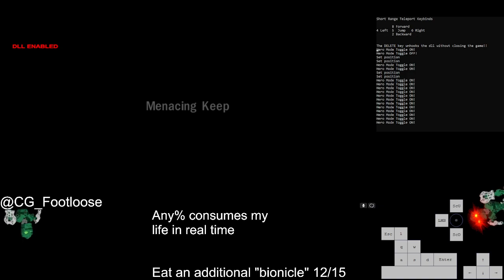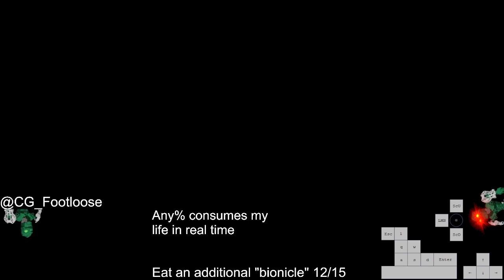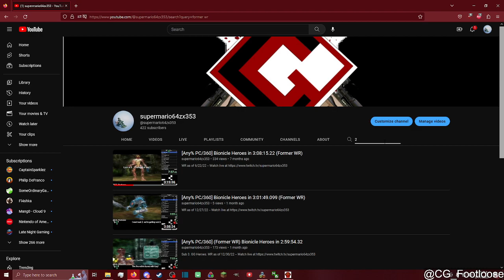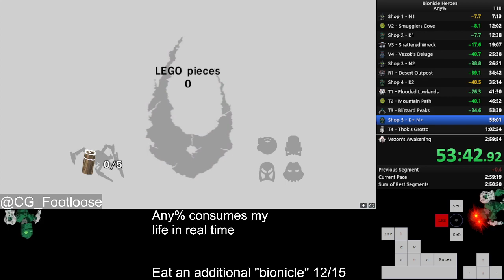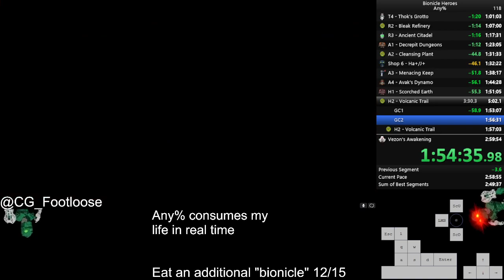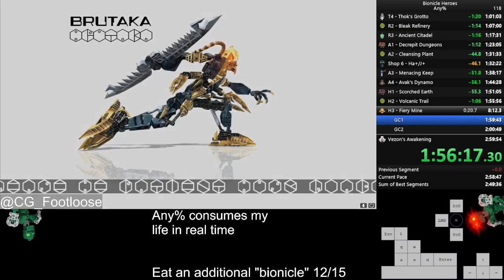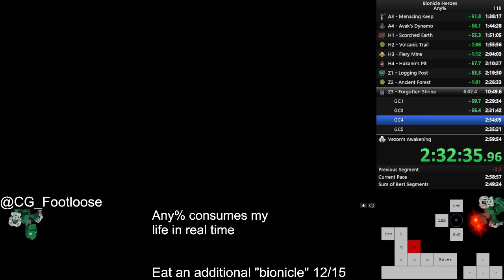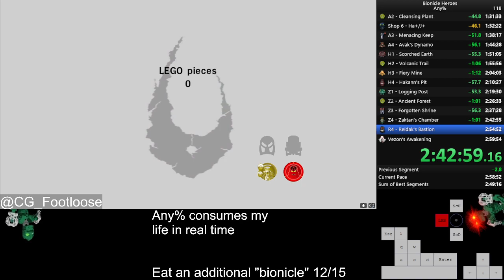64/65, lets go get Any%! | New Emotes!